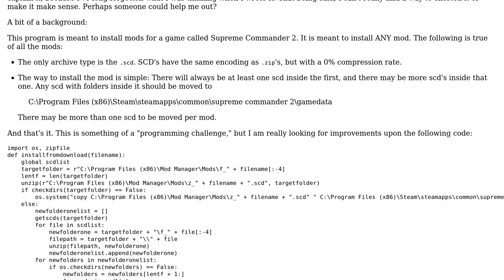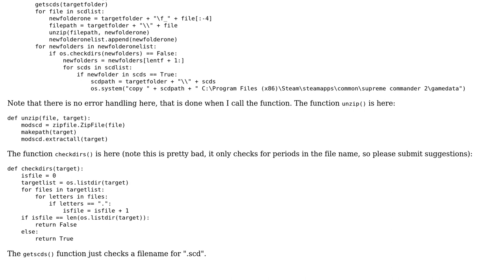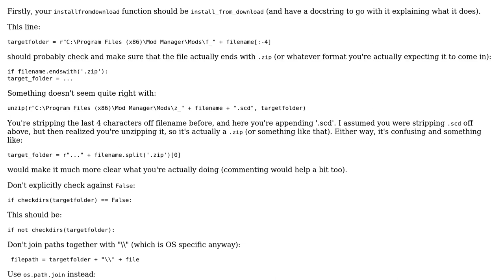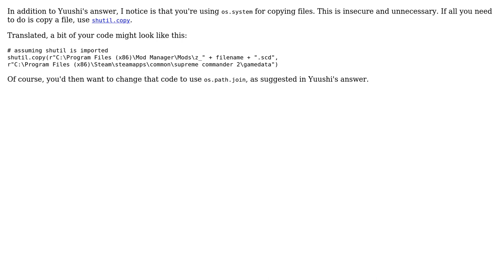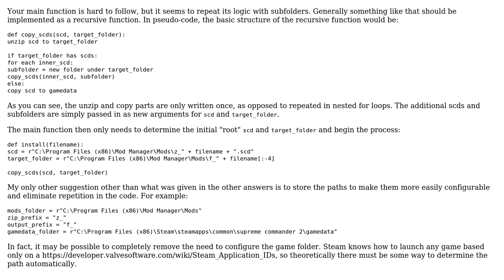Code Review: Installing "mods" with Python (3 Solutions!!)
Code Review: Installing "mods" with Python

With thanks & praise to God, and with thanks to the many people who have made this project possible! | Content (except music & images) licensed under CC BY-SA | Music | Images & others | With thanks to user Yuushi user nmclean user KnightOfNi user icktoofay user 200_success and the Stack Exchange Network Trademarks are property of their respective owners. You are responsible for your own actions.